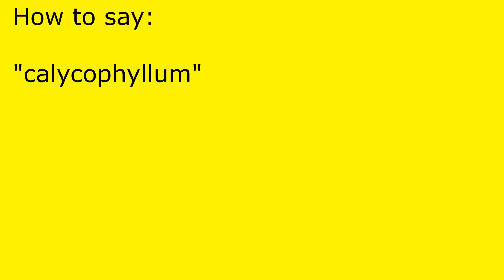How to pronounce calycophyllum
calycophyllum pronunciation.